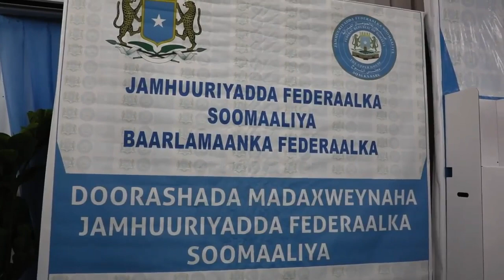HABRAACA AMNIGA DOORASHADA MADAXWEYNAHA IYO SHURUUDAHA LAGA RABO XILDHIBAANADA MUSHARRIIXNTA IWM